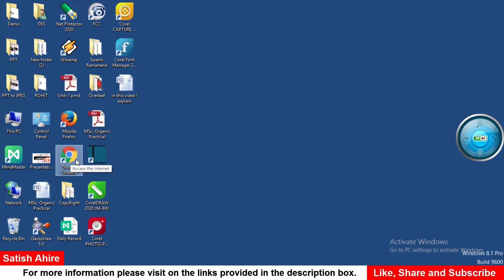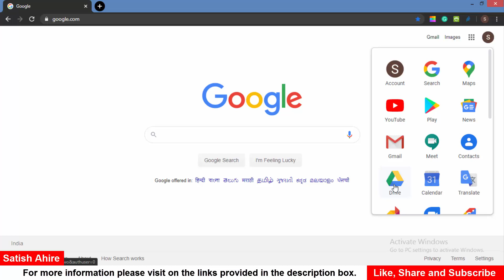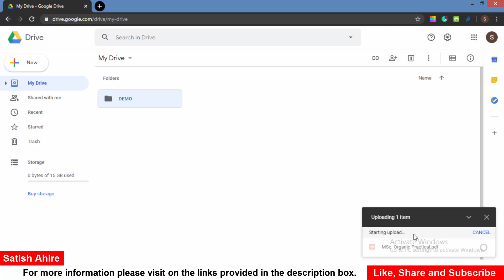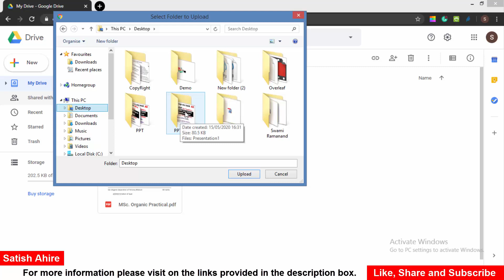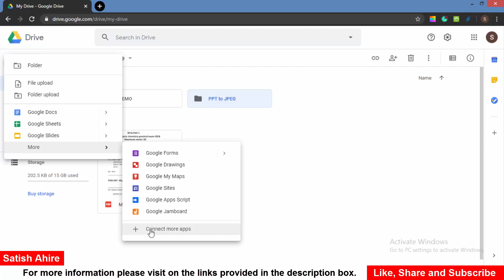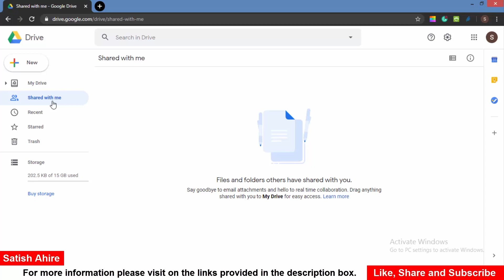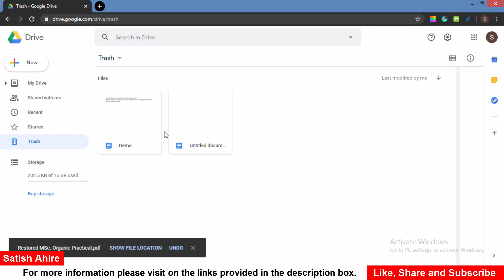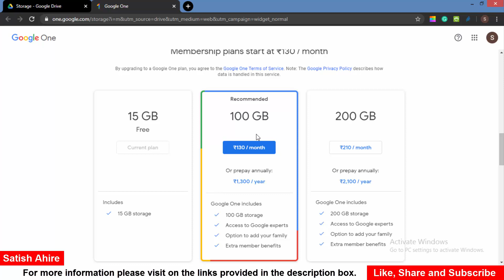काय आहे Google drive आणि त्याचे Applications(भाग-१).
1) How to sign in into Google drive.
2) How to create a new folder in a google drive.
3) How to upload a file to a google drive.
4) How to upload a folder to a google drive.
5) How to create a new Google doc using google drive.
6) How to create a new Google spreadsheet using google drive.
7) How to create a new Google slide using google drive.
8) How to save important files as Starr file.
9) How to increase the storage of the Google Drive.

Join telegram group for updates and support as per your choice
Chemistry: